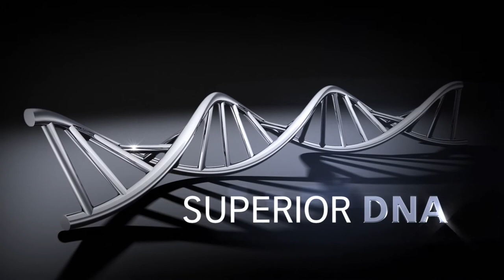Leiser AG Traktoren MF6400.mov